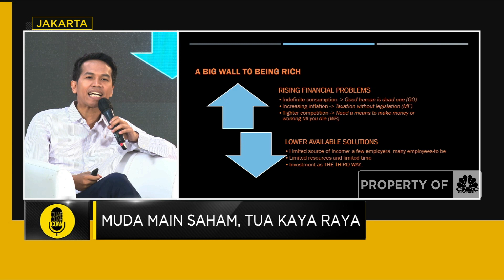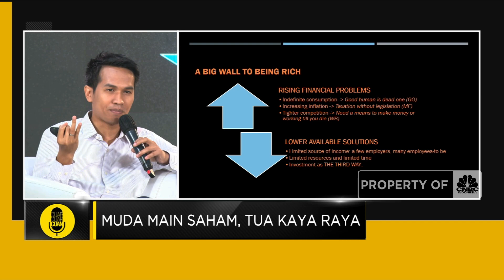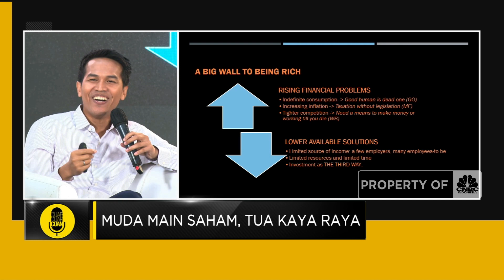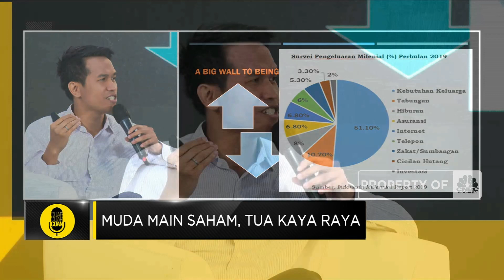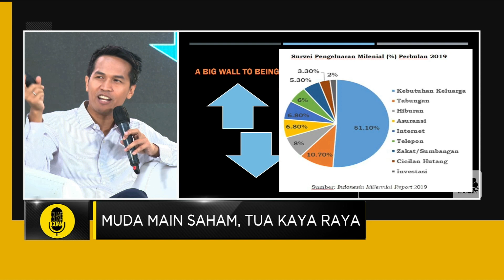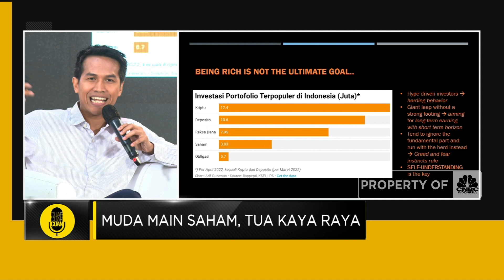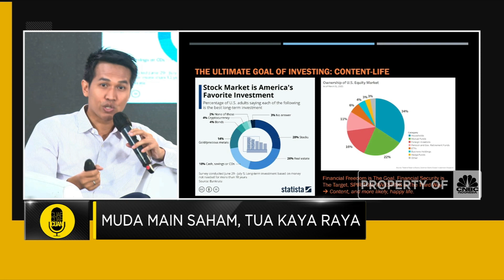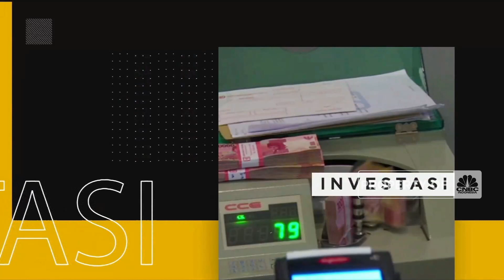Menikmati Hidup di Hari Tua Lewat Investasi Saham, Bisa Gak Sih?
Allo Bank Festival 2022 di hari ketiga kembali menghadirkan obrolan seru dalam Cuap Cuap Cuan on Location untuk mengupas tuntas potensi dan strategi investasi di pasar modal dengan tema " Muda Main Saham, Tua Kaya Raya".

Meraup cuan tentu saja menjadi tujuannya para investor saham yang berinvestasi di pasar modal. Tapi tentu saja ada berbagai tantangan yang harus mampu diatasi agar cuan bisa maksimal..

Apa saja tujuan dan tantangan investasi saham biar bisa menikmati hidup di hari tua? Selengkapnya simak dialog Maria Katarina dan Bramudya Prabowo dengan Founder Of Rencana Cuan, Abraham Serta Komika & Pelaku Pasar Modal, Yudha Keling dan Head of Research CNBC Indonesia, Arif Gunawan dalam Cuap Cuap Cuan x Allo Bank Festival 2022 di CNBC  Indonesia  (Minggu, 22/05/2022)